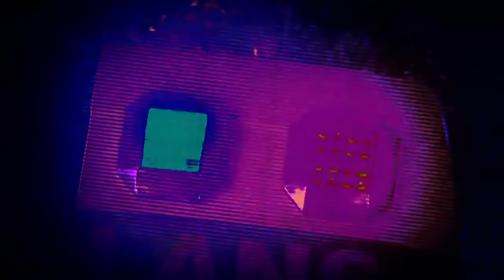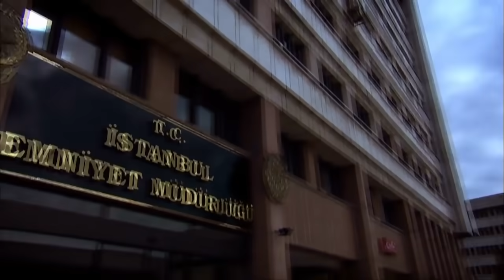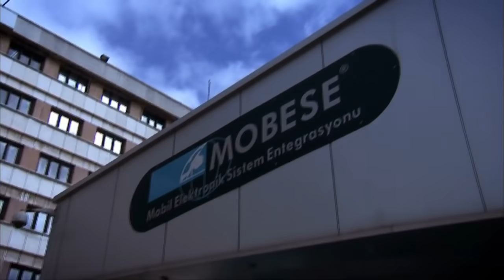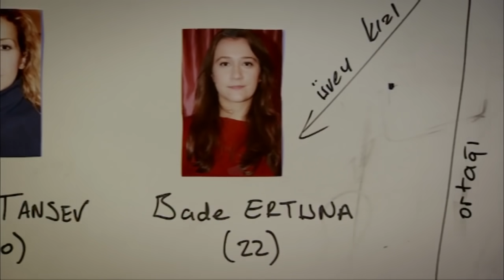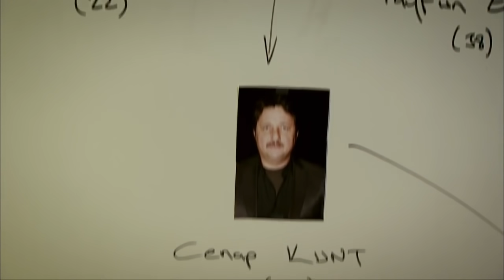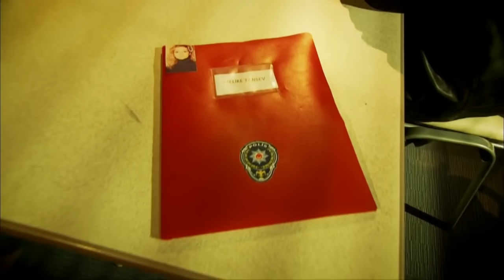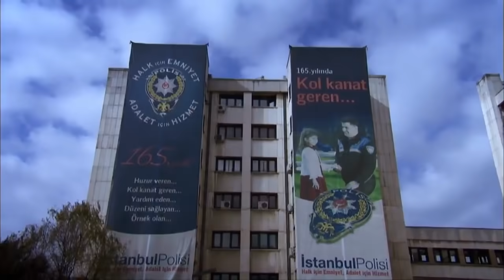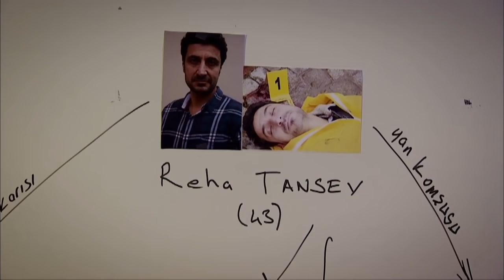Kanıt 69. Bölüm - Full Bölüm